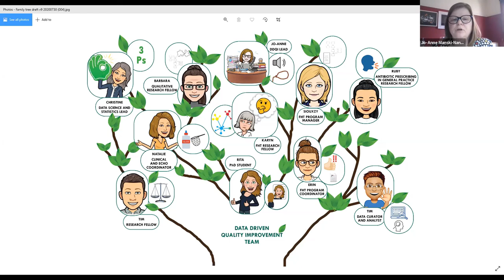Moth-style talk by A/Prof Jo-Anne Manski-Nankervis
Associate Professor and GP, Jo-Anne Manski-Nankervis, gave a Moth-style talk as part of the 2020 Melbourne Medical School Research Symposium. Her story is sure to inspire medical students and doctors to pursue research as part of their career and it provides poignant insight into the important role of general practitioners in the community.